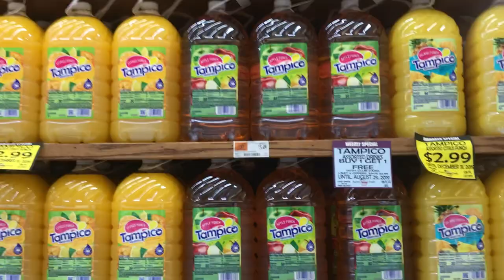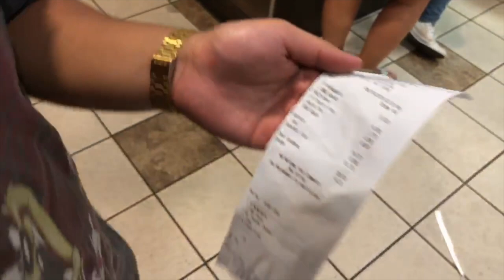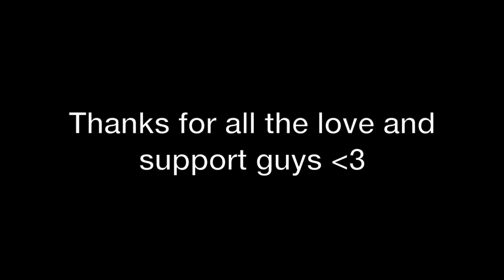Episode 7: Last Summer Party of 2K19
Just my friends and I enjoying the last week of summer.